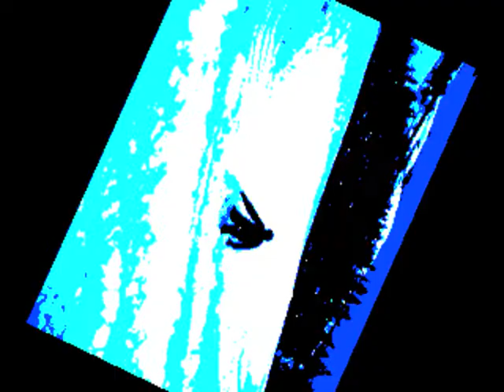snowboarding clwydian range 2010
snowboarding on the clwydian range december/january 09/10

See more of my vids on my channel